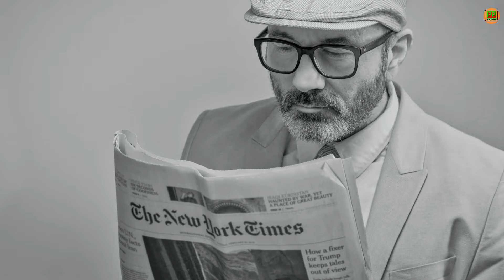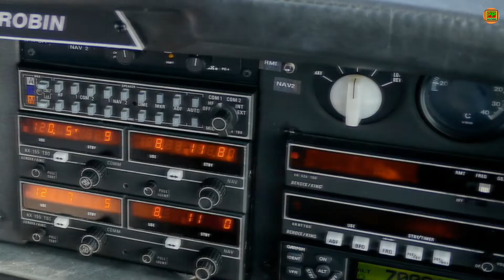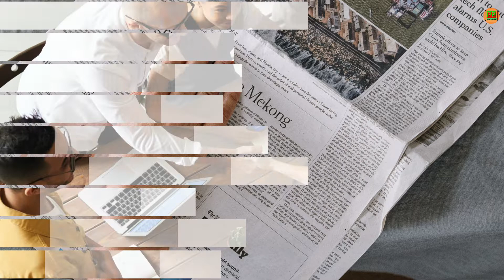काय आहे Bermuda Triangleचे रहस्य? Mystery of Bermuda Triangle! unknown facts about Bermuda!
काय आहे Bermuda Triangle चे रहस्य ?Mystery of Bermuda Triangle! unknown facts about Bermuda!

 Friends ,
we all know Bermuda triangle is always center of attraction in the world for it's mysterious things . it is also called as devil's triangle . it is a region of the north Atlantic Ocean where more than 50 airplanes and ships disappeared , no one has been able to find out why .but after some experiments and theories this mystery solved ...but no concrete answer has come up to date as to why airplanes are disappearing .what is the exact mystery? How did it get discoverd ?

 🙏 धन्यवाद 🙏

# what is known and not known about Bermuda triangle
# Bermuda triangle facts and myths
# factstar
 # ppfactssafari
# dhruv rathee